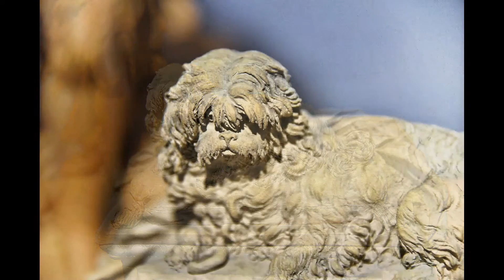Le musée Cognacq Jay - Quartier du Marais - Paris - France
Au coeur du Marais, dans un bel hôtel classé monument historique (XVIe-XVIIIe siècles), l'hôtel Donon, le musée présente les collections d’art réunies par Ernest Cognacq, fondateur des magasins de la Samaritaine, et sa femme Marie-Louise Jay, léguées à la Ville de Paris en 1928. À l’exception notable d’un important tableau de jeunesse de Rembrandt, l’essentiel des œuvres présentées date du XVIIIe siècle : peintures de Canaletto, Tiepolo, Boucher, Fragonard, Greuze, Reynolds, Nattier, Chardin... pastels de La Tour et Perronneau ; sculptures de Houdon, Lemoyne, Clodion ; porcelaines de Saxe, de Sèvres ; objets d’orfèvrerie ; meubles estampillés…
ERnest Cognacq avait installé toutes ces œuvres dans un bâtiment proche de ses magasins de sorte que ses employés pouvaient aller les voir à  l'heure du déjeuner ou le soir. Il souhaitait ainsi leur donner accès à la culture.